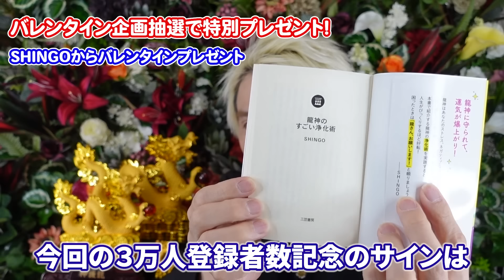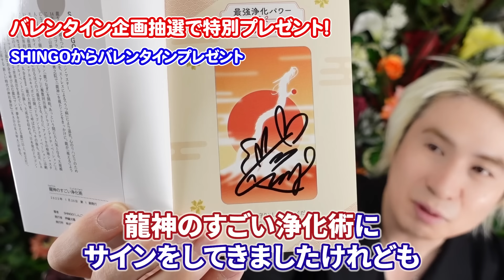【バレンタイン特別企画】全身全霊フルマックスのエネルギーを込めてお届けします！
バレンタインプレゼント企画の手順です。

④出てきた申込フォームに必要事項を記入して申込み完了

▷人気スピリチュアルマスター養成スクールHPはこちら

登録後、ベルマーク🔔をクリック忘れずに！

▷SHINGO公式グッズショップ　OKUMANEKIはこちら

スターシードの５つの特徴 🌟上手に生きるたいせつなこと3選

☆　SHINGOってどんな人　☆

【SHINGOブログ】
Play with a Dragon.

☆　書籍
◆「お金を呼び込む龍」（光文社）
◆「夢をかなえる龍」（光文社）
◆「龍の如く運気が上昇する新しい時代の神社参拝」（KADOKAWA）
◆『マンガ夢をかなえる龍』
◆『龍神のすごい浄化術』